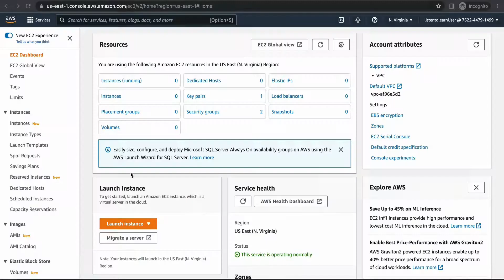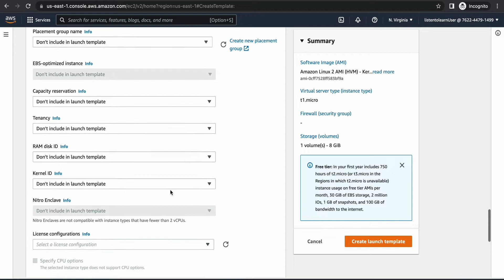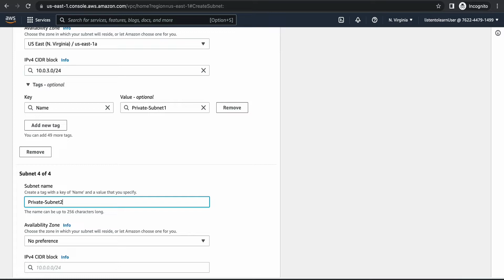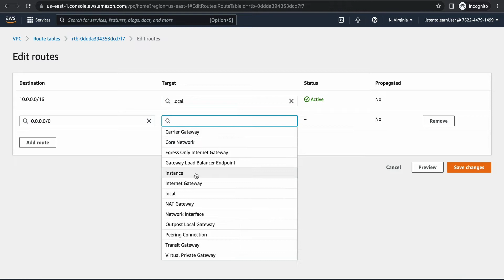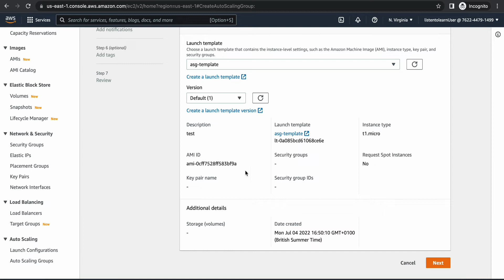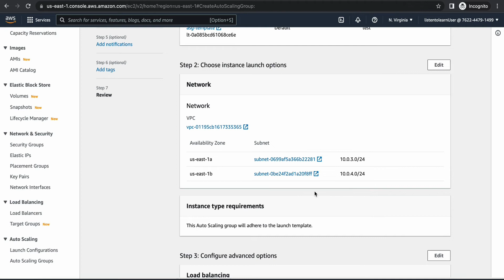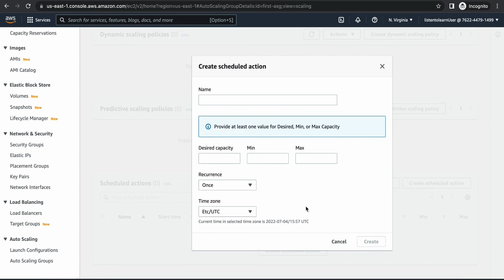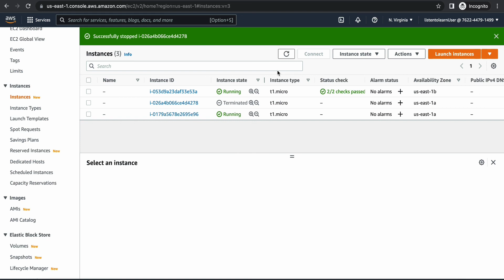AWS EC2 Auto Scaling Groups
This video explains how to create EC2 auto scaling groups in AWS